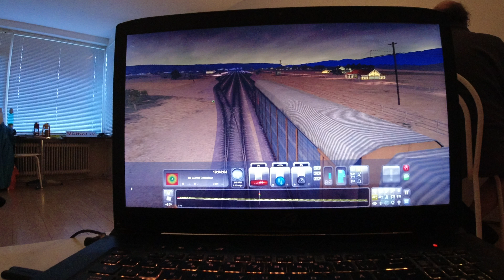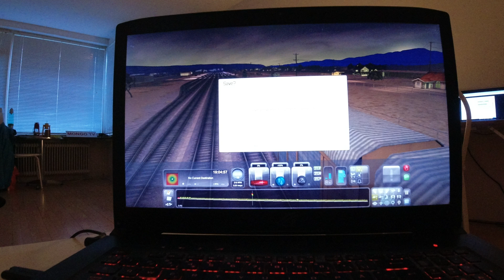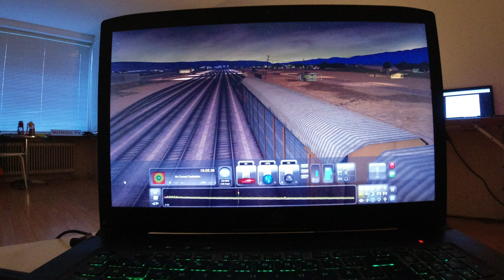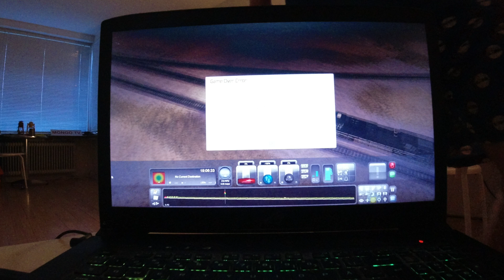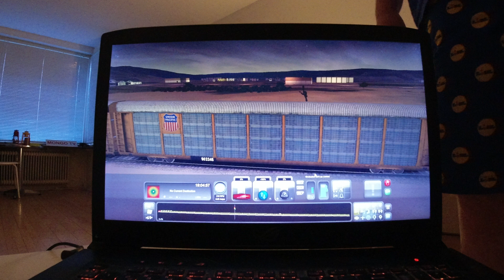MongoTV_10900 - Mongo Games - Train Simulator - DANSK - Del 609 - Canjun Pass - Langt Godstog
DEL 609 - God MANDAG AFTEN. Så er der 357 vogne og 11 lokomotiver og 1 kabose, på mit lange godstog :-) Jeg ville lige sætte lidt flere godsvogne på mit lange tog i dag. Det fik jeg så også gjort, men det tog så over 2 timer, Jeg er ved at være træt nu, og vil lave noget andet. Klokken den er lidt over 18. Godaften.